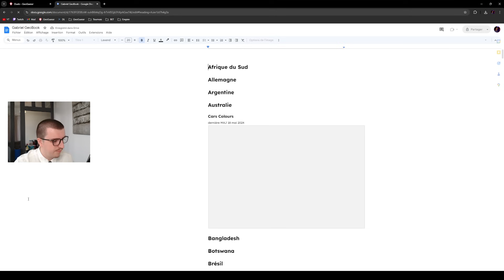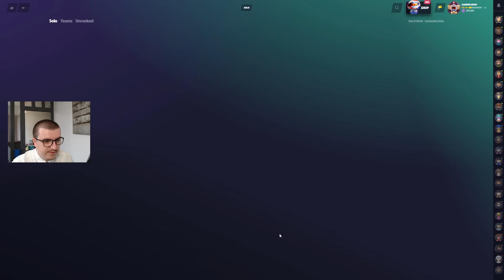Des adversaires de taille - Road to 1700 #13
j'ai fait pété la cravate carrément